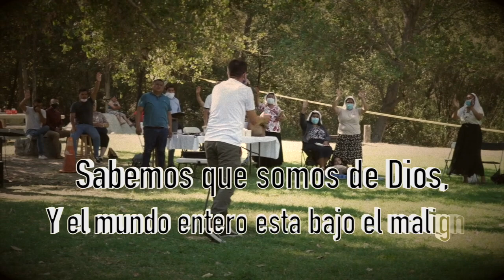"PREFIERES EL PECADO" Pastor Daniel Urrutia